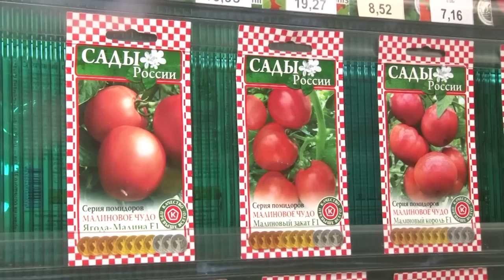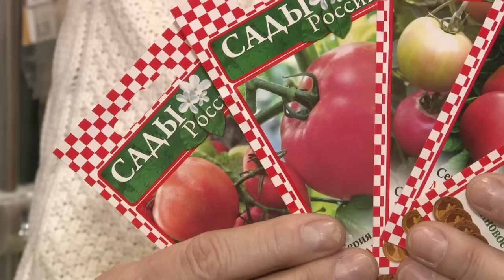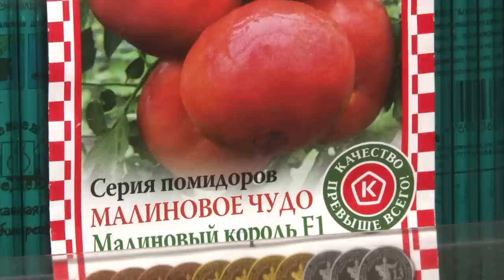Голова садовая - Обзор серии помидоров "Малиновое чудо"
- Позвонить бесплатно из любой точки России 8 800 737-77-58
- Доставка саженцев Почтой в каждый город России!